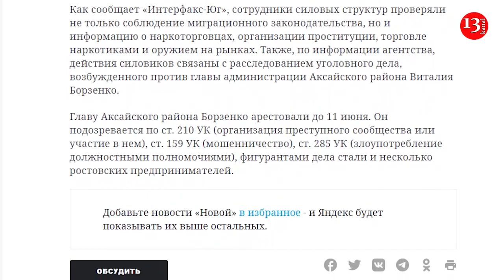Rusiyada bazarlarına ORDU YERİDİLƏN KƏRİM BABAYEV AXTARIŞA VERİLDİ: ŞOK SƏBƏBLƏR